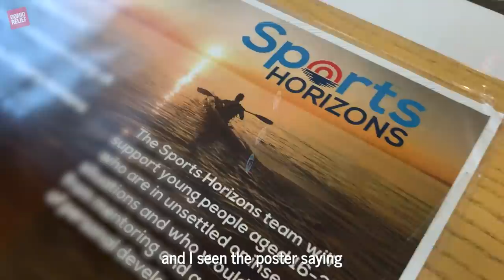Meet Steph | Red Nose Day 2022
19-year-old Steph loves paddle-boarding and kayaking at Liverpool Docks. When Steph was 15, a family breakdown left her without a home. She moved into a hostel, where she struggled with her mental health. But things changed when Steph started doing water sports with Local Solutions’ Sports Horizons programme, funded by Comic Relief. The sessions helped her find a sense of purpose, and the team even helped her to move out of the hostel.

These days, Steph’s even volunteering as a water sports instructor herself.  Watch our short film made especially for secondary schools to learn more about how your fundraising can help projects like this.

If you or any of your pupils have been affected by the issues in this film, you’ll find information on how to get help